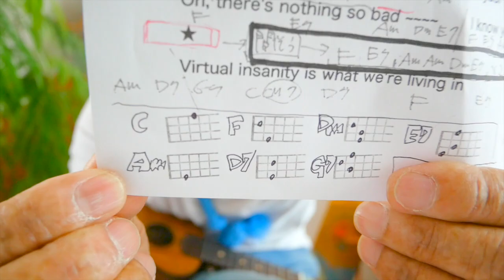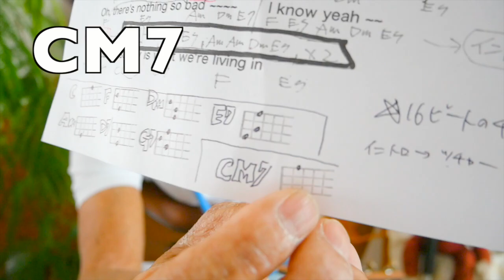Virtual Insanity / Jamiroquai【ウクレレ 超かんたん版 コード&レッスン付】ジャミロクアイ Easy Ukulele